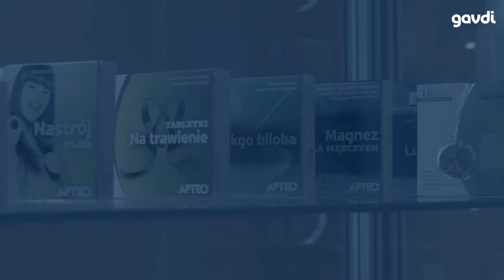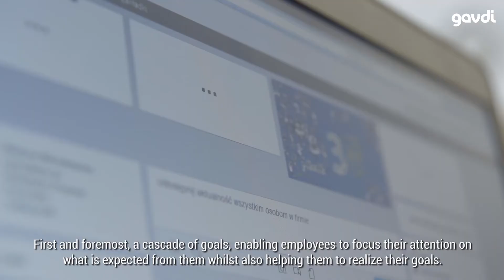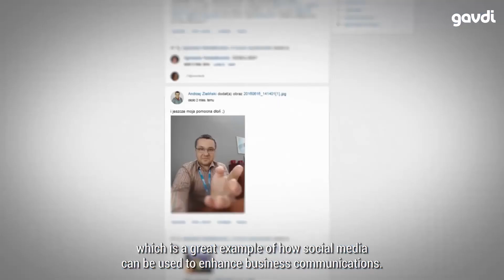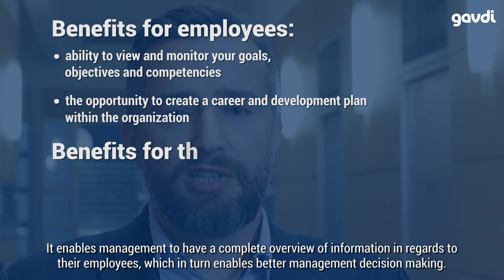A Gavdi Success Story: NEUCA Group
Neuca were looking to increase their HR capabilities and in doing so, they have recently implemented the award winning SAP SuccessFactors HR management suite. The cloud solution will provide both management and employees with a best in class HR system. In utilizing the latest technology, Neuca will be able to enhance their core HR and talent capabilities.